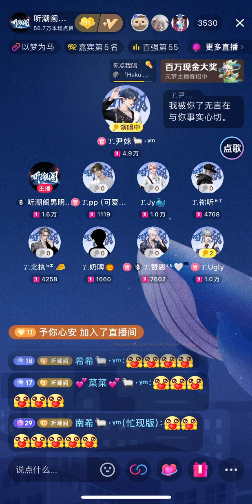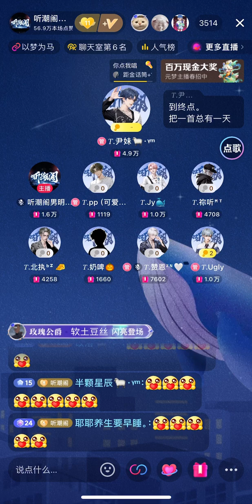3004 总有一天你会出现在我身边 — 尹妹